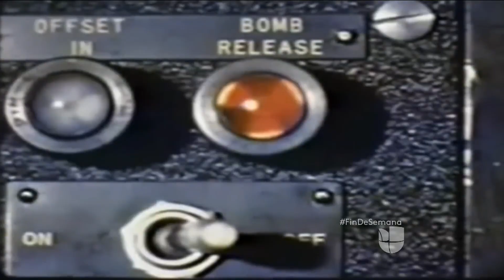¿Qué es una bomba de hidrógeno y cuáles serían sus efectos?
Es un artefacto por lo menos cuatro veces más destructivo que una bomba nuclear convencional, como las usadas por Estados Unidos sobre Hiroshima y Nagasaki, y genera ondas sísmicas
equivalentes a un terremoto.